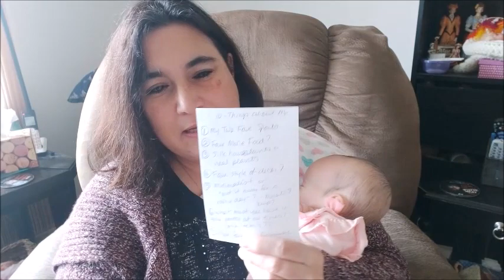🍂"10 Things You Don't Know About Me" Tag - By Julie at the Country Cottage!🍂